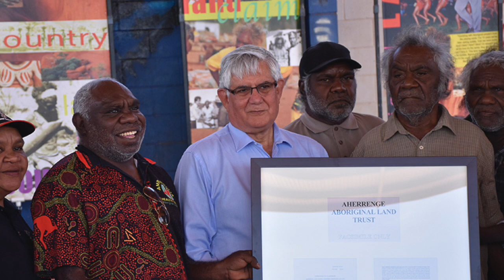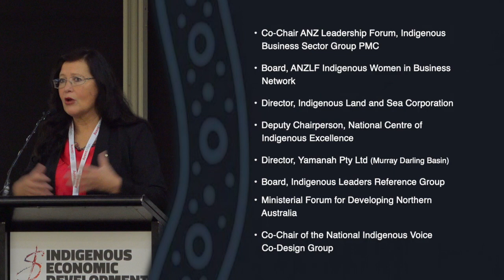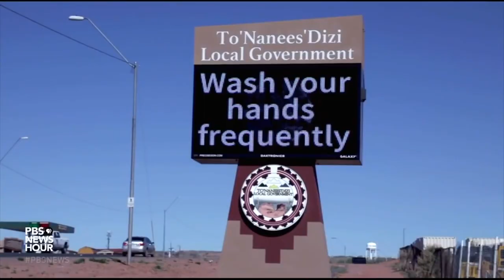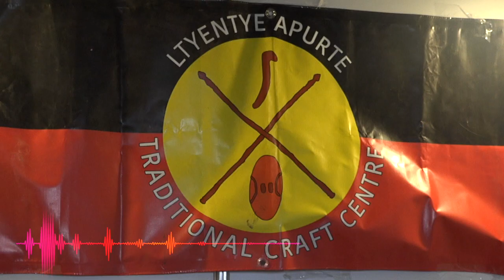Aboriginal TV Channel 4 NEWS - COVID 19 Indigenous Business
Aboriginal TV Channel 4’s Dr Donna Odegaard AM talks to international leaders in Indigenous business and tourism about the response to and outcomes of the COVID-19 crisis.